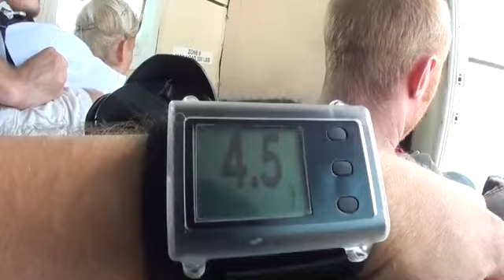Ambo's Sky dive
Ambo jumps from perfectly operational aircraft for his 20th anniversary